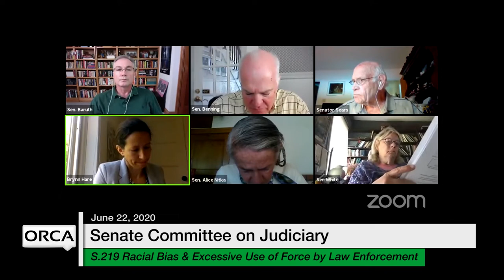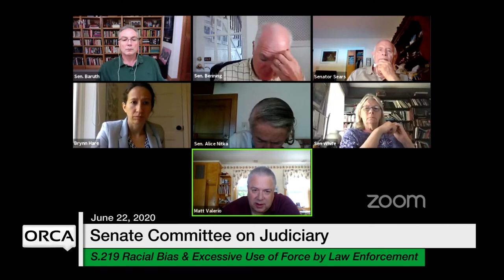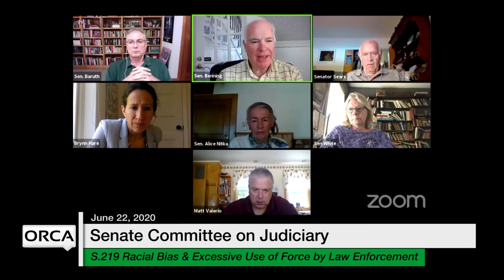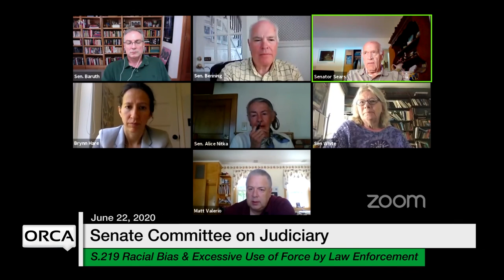Vermont State House - S.219 Racial Bias and Excessive Use of Force by Law Enforcement 6/22/2020